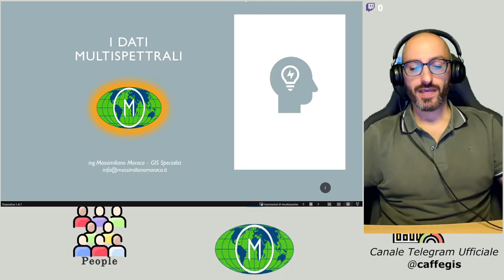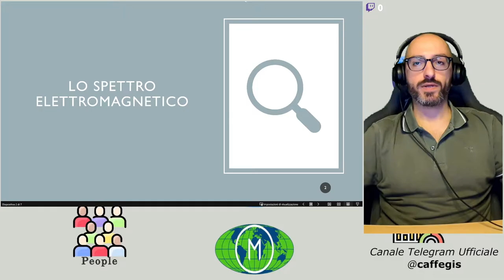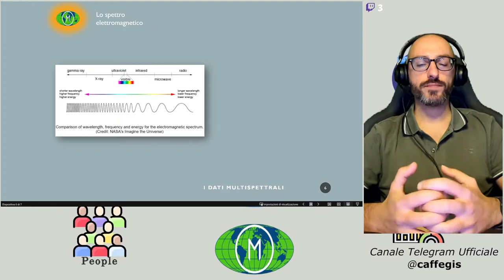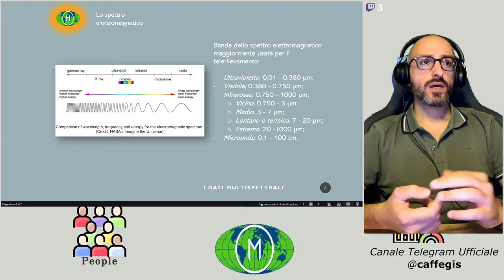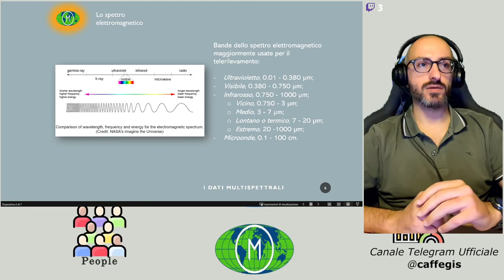P.1 - Lo spettro elettromagnetico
Prima live Twitch!
Questo è l'avvio di un ciclio di live su Twitch in cui parlerò di Telerilevamento multispettrale.
Sul canale Twitch GISConsultant ci sarà un live ogni martedì alle 19.

➡️➡️CAPITOLI
00:00 Intro
02:04 La luce
05:24 Lo spettro elettromagnetico
08:13 Cosa vede l'essere umano?